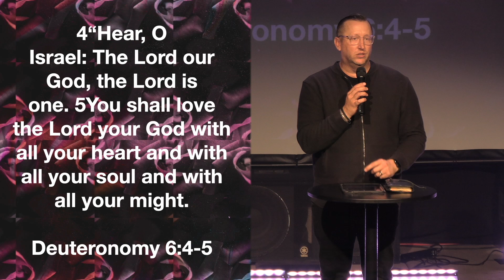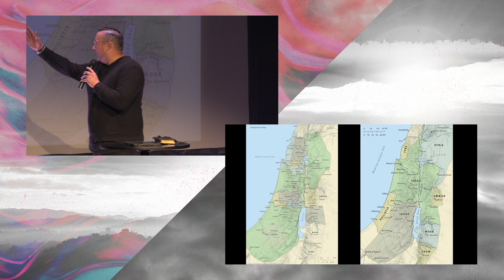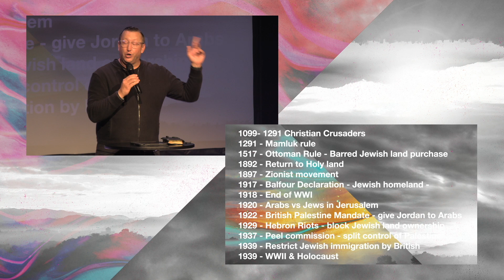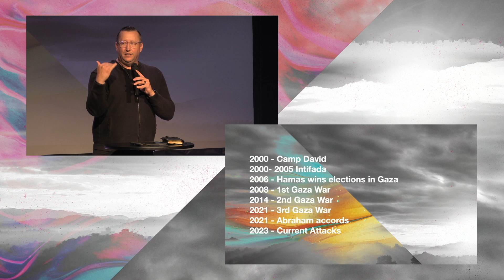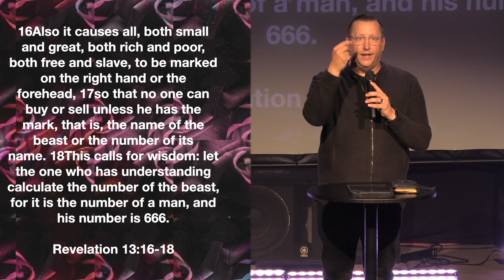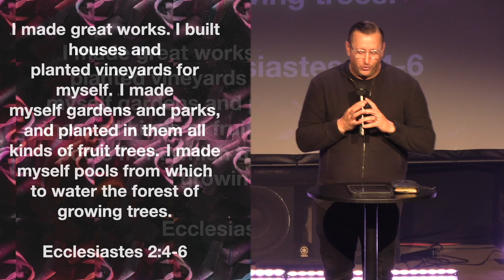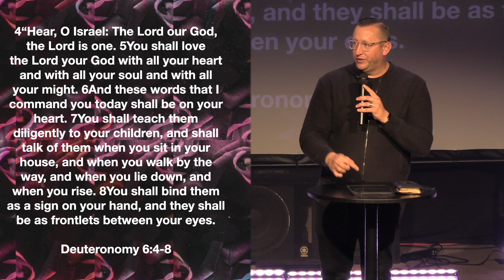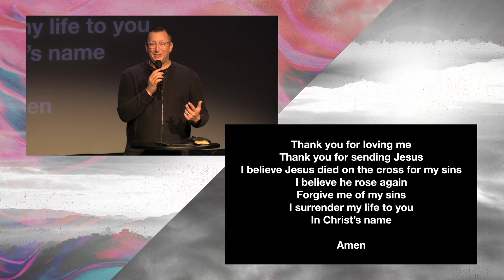The End is Near - The Mark of the Beast | Week 4 | Cornerstoneaz.org | Pastor Jason Brown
Ever been in a situation where fear has driven you to extremes? Reflecting upon experiences like the pandemic-induced panic buying, we unravel how fear, fueled by media narratives, often blurs the line between preparedness and paranoia. We bring to light the impact of fear on our decisions and behaviors, exploring the uncharted territories of what it really means to be prepared.

Next, we transport you to the historical and spiritual epicenter of the world - Israel. Engage with us as we traverse through the rich history of Jerusalem, a central part of God's narrative with mankind, and contemplate the imminent end times and their implications for modern-day Israel. Amid growing tensions, we underscore the importance of praying for peace in Jerusalem, acknowledging the delicate balance between supporting Israel and advocating for the innocent victims caught in the crossfire.

Journey with us into the enigmatic symbolism of Revelation 13.4, as we discuss the rise of Babylon's power, the infamous mark of the beast, and the insidious dangers of a power-driven mindset. As we navigate these uncharted waters, our conversation segues into the key message of Romans 10:9-10, emphasizing the necessity of faith and belief for salvation. We extend a warm invitation to embrace Jesus and His sacrifice, and rejoice with those ready to make this life-changing decision. As we wrap up, we leave you with a heartfelt prayer of blessing, reminding you of the importance of embodying God's love in these turbulent times.